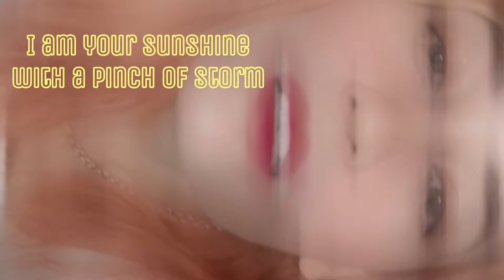REAKSI Fiki Naki And Tugba Last Day in Turkey! LUCU BANGET!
@Fiki Naki

 naki reactionFiki naki reaction tugbaFiki naki tugba